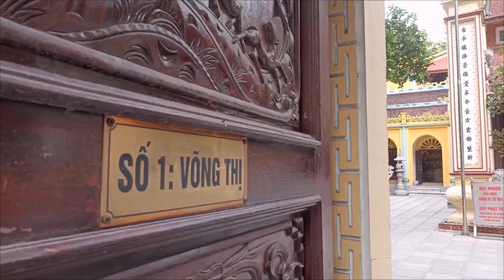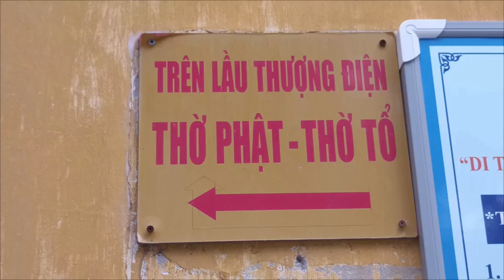Chùa Võng Thị , phường Bưởi , quận Tây Hồ , Hà Nội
One Chant One Heart - Ashley Svenson